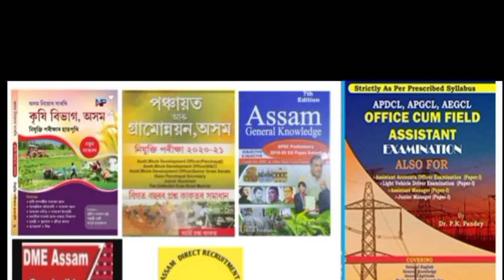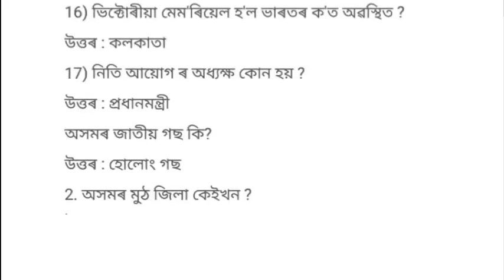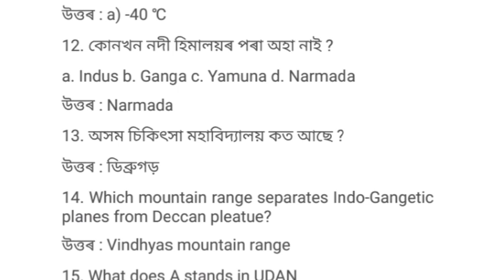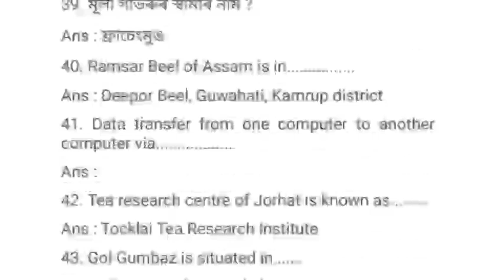আহি পালে DME EXAM 2023 || 22k job vacancy july// adre solve paper full grade 3&4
our some vedio

1/🛑 এক ডাঙৰ খৱৰ মাননীয় মূখ্যমন্ত্ৰীৰ গুৰুত্বপূৰ্ণ ভাষণ Assam govt new job/adre /dhs/dme /adre grade 4

2/Assam direct recruitment result 2023 /grade 3-4 result /adre result /dhs result /dme admit 2023/exam

3/Assam direct recruitment result 2023 /grade 3&4 result /adre result /dhs /dme /ayush result date kink
4/Dhs -Dme result date /Dme admit card 2023/Dme exam date 2023 /adre result final date /cadre result

5/অসমৰ চৰকাৰৰ নতুন নিযুক্তি Assam govt new recruitment/Assam govt grade III&IV /adre result dhs result

7/DME Exam grade III &IV 2008 পদৰ Exam /Dme question and answer /assam police forest gurad adre result

8/চৰকাৰি চাকৰি মুকলি হল 9200পদত Assamdirect recruitment/Ass link am govt job new recruitment adre result/dhs

9/অসম চৰকাৰ নতুন নিযুক্তি /Assam govt new recruiment Grade III&IV /Adre result final date /Dhs result

10/Very goodnews অসম চৰকাৰৰ চাকৰি Assam govt grade III-IV New vacany /adre final result date dhs result

11/অসম চৰকাৰৰ পুনৰ বৃহৎ নিযুক্তি /Assam govt new job grade III&IV /Adre final result date /Dhs result

About: "Dimbewsar Das is an Assamese channel where you will
get videos related to Assam job news, latest job news in Assam, job
information, education, and also I will share my experience with these
things.

-Diselaimer-
use.